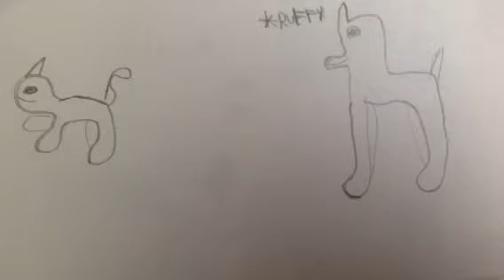Starlight(For Lps Neverwolf)Read Desc)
Just so you guys know Starlight is A boy!